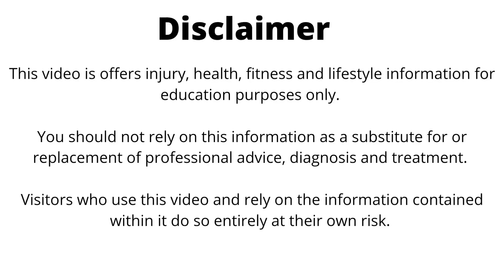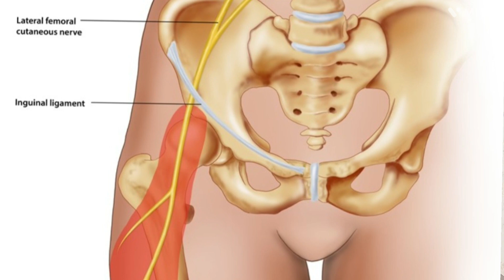Outer thigh pain relief exercises || Meralgia paresthetica || Treatment at home || Dr.Suman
Effective exercises for thigh pain .Some stretches gives instant relief in pain.

   Hello everyone!

 Video alert!!!@@@

Causes and best exercises for outer thigh muscles that gives instant relief from pain.

Do watch to the end!

Keep watching

VIDEO_1631f90b-340d-459a-880f-35ee40053a27.mp4   buttocks pain or piriformis syndrome exercises

benefits of fenugreek seeds In diabetes hindi

exercises for calf muscles pain (पिंडलियो मेंदर्द)

Benefits of bitter gourd in diabetes in hindi

Bones and joints को मजबूत रखने के लिए क्या करना चाहिए?

Hypothyroidism,थायराइड संबंधी समस्याओं से बचाव के उपाय

Heel Pain, Plantar Fasciitis (एङी
 में दर्द)

Diet for gout or high uric acid or arthritis of joints

how to reverse diabetes. Diabetic to non Diabetic

3 best positions for relieving sciatica pain.

easy or best exercises for sciatica

What is sciatica, it's causes, symptoms, risk factors

Neck pain or cervical spondylitis or cervical spondylosis

causes of back pain and stretching exercises for back pain

mobilization exercises for back pain

Immunity booster diet for kids

post covid dry cough and weakness treatment

Easy steps for lung clearance

precautions during first trimester of pregnancy

diet for first trimester of pregnancy

migraine, headache, causes symptoms and treatment (diet and exercises)

My channel       Ask Dr. Suman